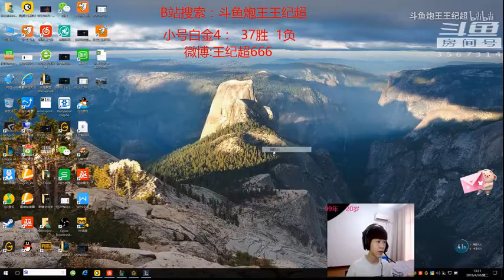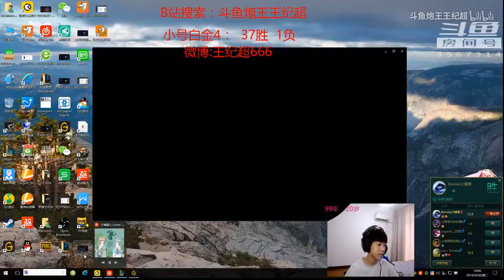【王纪超】偶遇代练打野，五雷轰顶泽拉斯已上线，脚本预判，基操，勿6